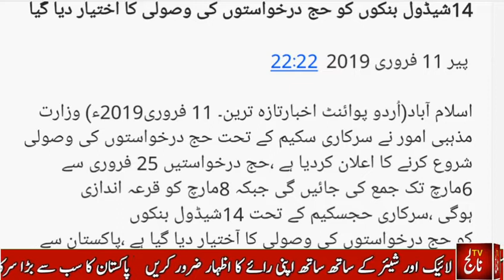Announced Govt Hajjh Application Schedule ll Hajjh 2019 Schedule ll Govt Hajjh Scheme 2019.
We focus to provide  Jobs, NTS Jobs, DAE Jobs, Doctor Jobs, Teaching Jobs, Government Jobs, Lecturer Jobs, Private Jobs, PPSC Jobs, Announced Govt Hajjh Application Schedule ll Hajjh 2019 Schedule ll Govt Hajjh Scheme 2019.Educators Jobs, Consultant Jobs, WAPDA Jobs, Pak Army Jobs, Professor Jobs, Pak Air Force Jobs ( PAF Jobs), paperpk jobs, & FPSC Jobs, and education department.Announced Govt Hajjh Application Schedule ll Hajjh 2019 Schedule ll Govt Hajjh Scheme 2019.